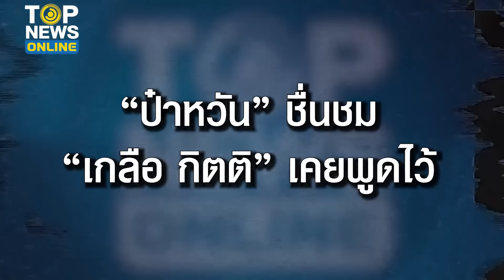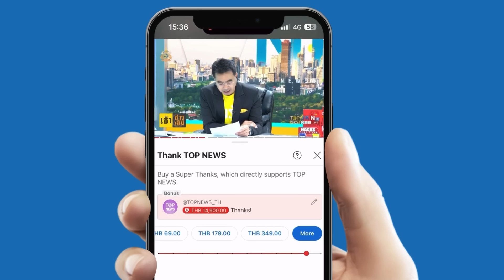”ป๋าหวัน“ ชื่นชม ”เกลือ กิตติ“ เคยพูดไว้ จะเอาคนที่ด่าสถาบันฯ มาปกป้องสถาบันฯ | TOPUPDATE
“ป๋าหวัน” ย้อนให้สำนึก คลิป “เกลือ กิตติ“ เคยพูดถึง จะเอาคนที่เคยด่าสถาบันฯ มาแก้กฎหมายเพื่อปกป้องสถาบันฯ โซเชียลชื่นชม พูดได้โดนใจ